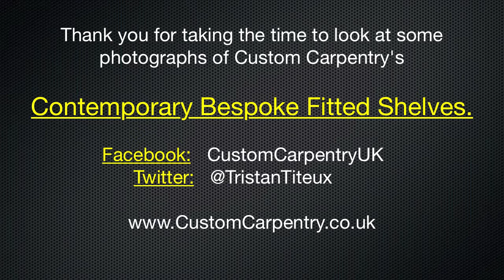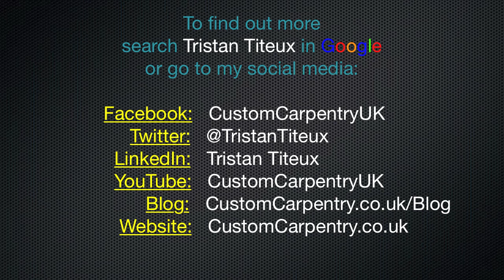Bespoke Fitted Shelves & Shelving, Contemporary and Modern style.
Contemporary Fitted Shelves & Bespoke Shelving.
All Photos and Design by Tristan Titeux

Here is a collection of the contemporary, modern bespoke fitted shelves Empatika builds for private clients in London, who want something special, they want attention to detail, good storage ideas, reliable workers they can trust.

Whether you have an idea or not we help from design to construction to high quality hand painting like you have never seen.

We take your idea and add suggestions using our experience or if you have no idea we talk with you in great detail to find out exactly what you want, then you get a scale drawing on computer that you can change until you are totally happy to carry on.

To find out more about Tristan Titeux, the founder of Empatika (formerly Custom Carpentry), just type Tristan Titeux in Google.

On Twitter it is @TristanTiteux